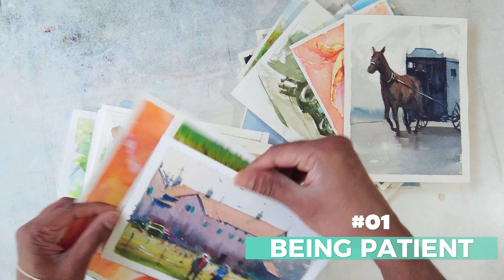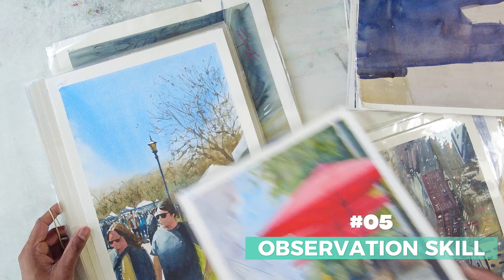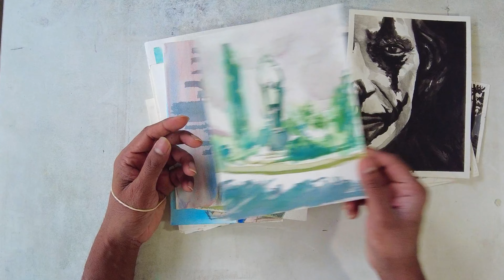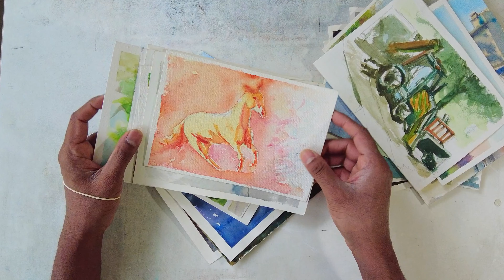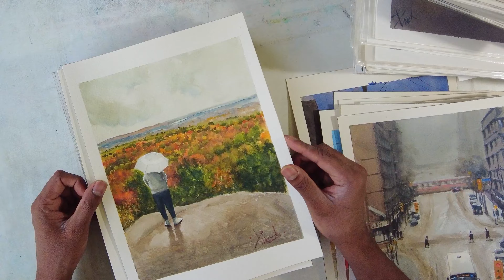CAN I PAINT 1000? Join my journey!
Join me on my journey to paint 1000 watercolor paintings! In this video, I share my progress on my ongoing 1000 painting challenge. Currently at painting number 332 and I will discuss the insights I've gained so far.

Become part of "My Insane 1000 Painting Challenge."

With thanks to Youtube Library for music.

00:00 Intro
00:15 Current Progress
00:32 My First Stepping Stone
00:59 Being Patient With Watercolors
01:17 Embrace Imperfections
01:50 Adaptability To Watercolors
02:24 Mistakes Are Opportunities
02:49 Observation Skills Has Sharpened
03:20 Color Theory Myth
04:06 Expressive Medium
04:46 Learn To Let Go
05:24 Consistency
05:55 Art As A Reflection
06:30 Opportunities/Avenues Through This Journey
07:18 Where It All Started
09:47 Outro